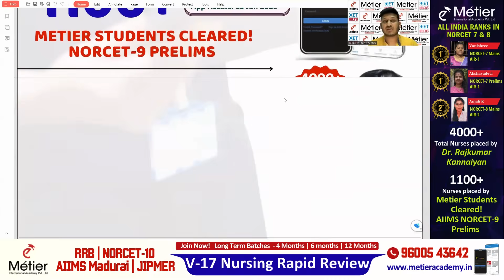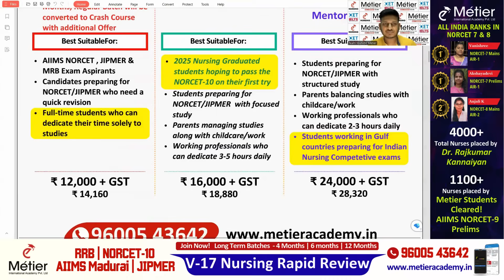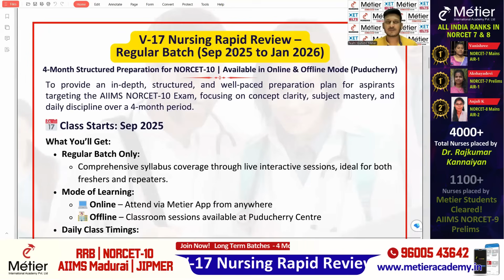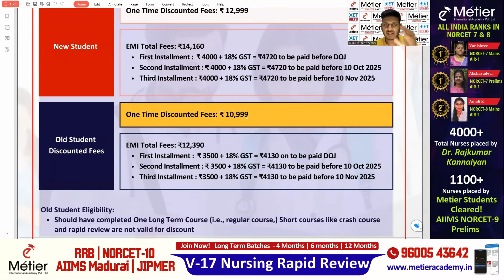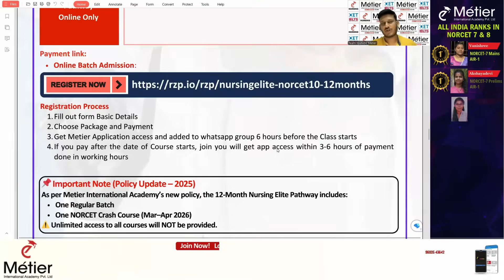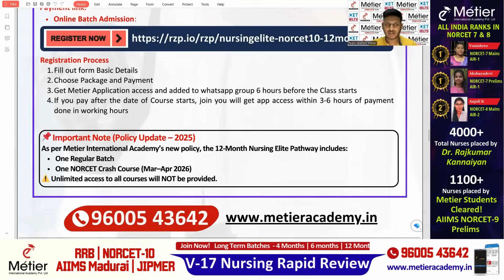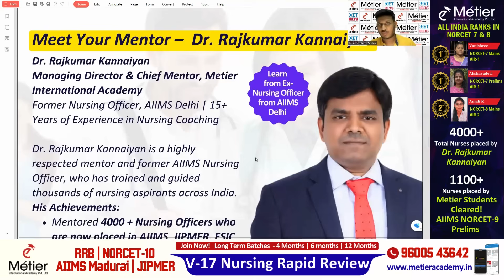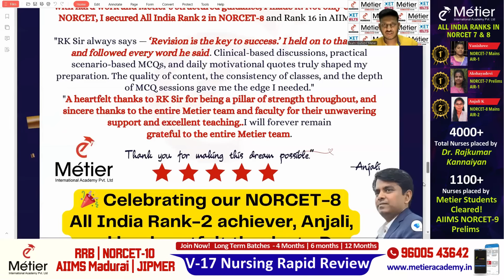Breaking our Own Record in AIIMS NORCET-9 EXAM | 1100+ Metier Students Cleared! NORCET-9 Prelims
📢 Metier International Academy Presents – V-17 Nursing Rapid Review (NORCET-10 | JIPMER | AIIMS Madurai | RRB)

🔥 Structured Courses Designed for Every Aspirant

🎯 Course Options:
1️⃣ 4-Month Intensive Course (Sep 2025 – Jan 2026)
   ▪ Regular Batch Only
   ▪ App Access till 15 Jan 2026
   ▪ Fees: ₹12,999 (New Students) | ₹10,999 (Old Students)

2️⃣ 6-Month Nursing Master Class (Sep 2025 – Apr 2026)
   ▪ Regular Batch + FREE Crash Course
   ▪ App Access: 6 Months
   ▪ Fees: Online – ₹18,880 | Offline – ₹20,000

3️⃣ 12-Month Nursing Elite Pathway (Sep 2025 – Aug 2026)
   ▪ App Access: 12 Months
   ▪ FREE 1-to-1 Mentor Support
   ▪ Fees: ₹28,320

✨ Highlights Across All Courses:
✅ Daily Live Classes (Offline @ Puducherry + Online Access)
✅ Full Recording Access 24×7
✅ 10,000+ MCQs + 35 PYQs with Rationale
✅ Structured Study Plan by Dr. Rajkumar Kannaiyan (Ex-AIIMS Delhi)
✅ 4000+ Nursing Officers already placed in AIIMS & JIPMER

📍 Limited Offline Seats – Puducherry Centre